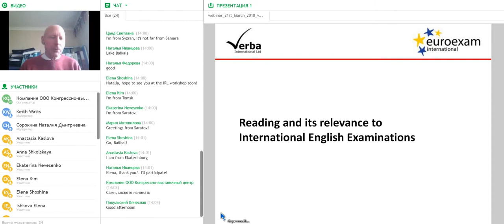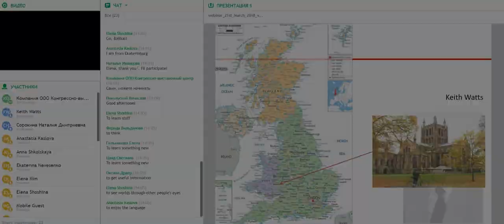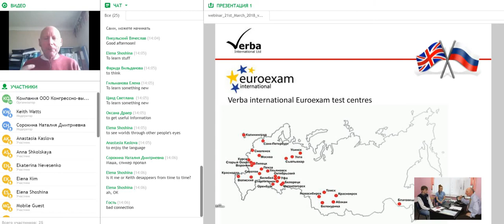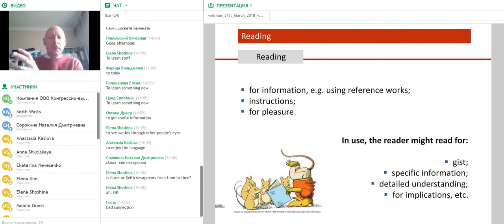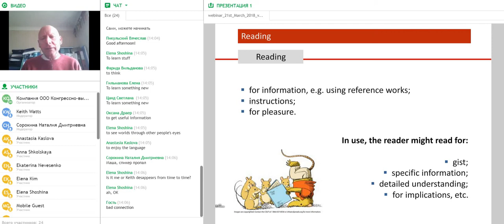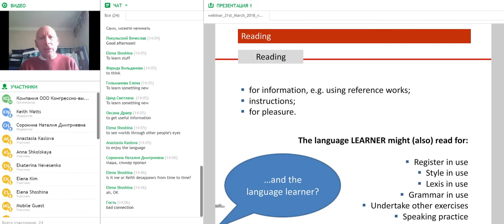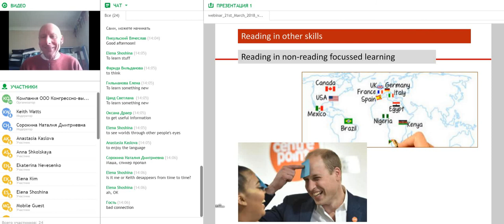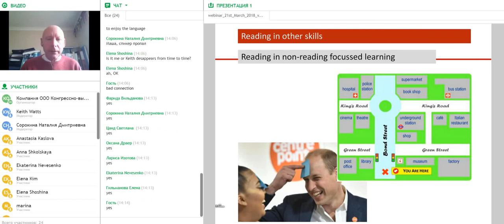Вебинар "Подготовка к международным экзаменам. Формат Euroexam"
Лектор: Keith Watts
Глава представительства Verba International/Euroexam в России.
На протяжении 15 лет Keith проводит международные экзамены (ESOL examinations) на территории Российской Федерации.
Сертифицированный CELTA преподаватель и методист.

Вебинар "Обучение чтению от первых шагов до международных экзаменов. Подготовка к международным экзаменам. Формат Euroexam"

ВНИМАНИЕ! Вебинар будет вестись на английском языке!

Вебинар адресован преподавателям английского языка средних школ, языковых центров, училищ и вузов.

Блоки вебинара:
1) Роль чтения в освоении языка
2) Требования к развитию навыка по шкале Совета Европы
3) Формат международного экзамена в части «Чтение»
4) Роль чтения в успешном выполнении ВСЕХ экзаменационных заданий
5) Развитие навыка устной речи на основе чтения;
6) Демонстрация практических экзаменационных заданий и комментарий к их успешному выполнению.

В рамках вебинара будут
1) освещены вопросы обучения чтению в соответствии со стандартами Совета Европы;
2) даны примеры организации чтения формата “task based”;
3) казаны требования к оценке навыка, в том числе международной экспертизой.

В течении суток после вебинара каждый участник получит на свою электронную почту письмо со ссылкой на видеозапись.

Сертификат каждый участник скачивает после вебинара самостоятельно в своем личном кабинете.

Статус:  Завершен
Номер мероприятия:  М5781
Дата проведения вебинара:  21.03.18 (среда)
Продолжительность:  с 14.00. до 16.00. по московскому времени
Стоимость участия:  280 руб.
Количество мест:  ограничено
Программа:  Дополнительная профессиональная программа (повышение квалификации) «Воспитательные технологии в условиях реализации ФГОС ОО»